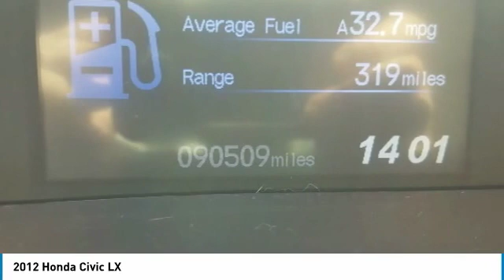2012 Honda Civic Grapevine TX, Plano TX, Ft. Worth TX K8277809A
2651 William D. Tate Ave.

Cruise Control, Keyless Entry. Clean CARFAX. Recent Arrival! 2012 Honda Civic LX Alabaster Silver Metallicbr28/39 City/Highway MPGbrAwards:br * 2012 IIHS Top Safety Pick * 2012 KBB.com Brand Image Awardsbr2016 Kelley Blue Book Brand Image Awards are based on the Brand Watch(tm) study from Kelley Blue Book Market Intelligence. Award calculated among non-luxury shoppers.  Kelley Blue Book is a registered trademark of Kelley Blue Book Co., Inc.